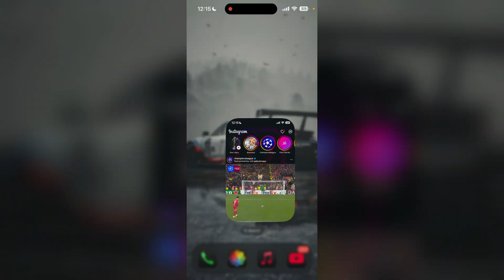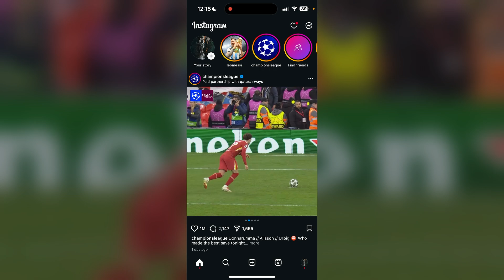How to Fix Instagram Device Ban 2025?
Is your Instagram account banned on your device? If you're getting a device ban error on Instagram, don't worry! In this video, I'll show you how to fix an Instagram device ban with simple and effective solutions. Whether it's due to violating guidelines or an IP restriction,
I’ll guide you through steps like changing your IP address, clearing app data, using a different device, and appealing to Instagram for account recovery. Follow along and regain access to your Instagram account today!